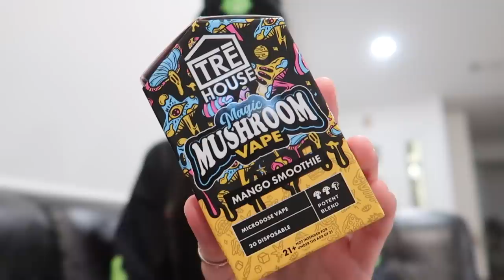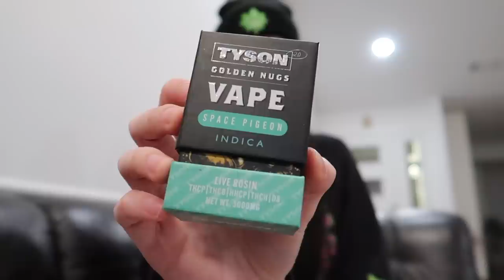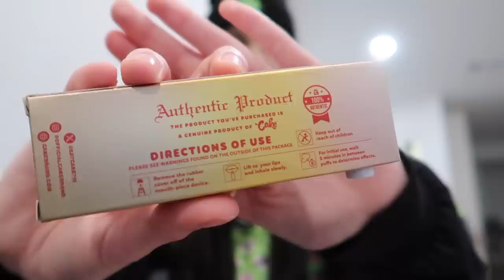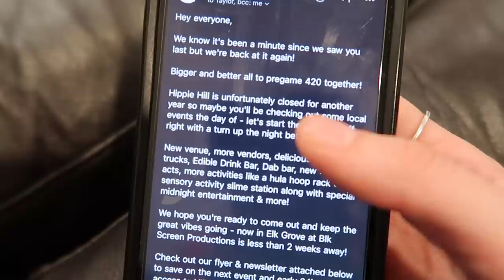TRYING ONLINE CARTS FOR A DAY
Trying online carts🍃